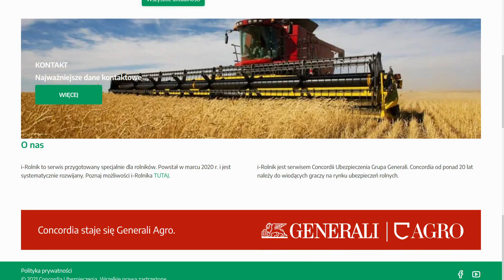Zarządzanie Ryzykiem w Gospodarstwie Rolnym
Prowadzenie gospodarstwa rolnego wiąże się z szeregiem ryzyk, które mogą spotkać każdego producenta rolnego. Możemy jednak świadomie tym ryzykiem zarządzać!

Zachęcamy do obejrzenia filmu i zapoznania się ze szczegółami dotyczącymi zabezpieczenia majątku :-)